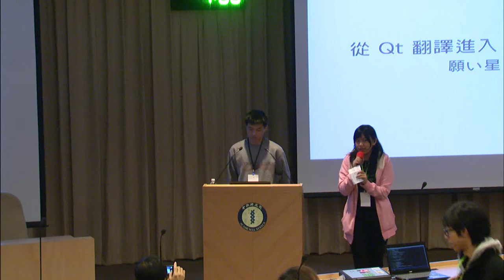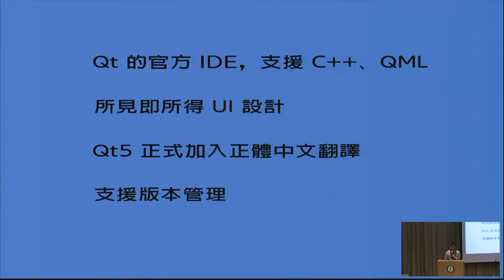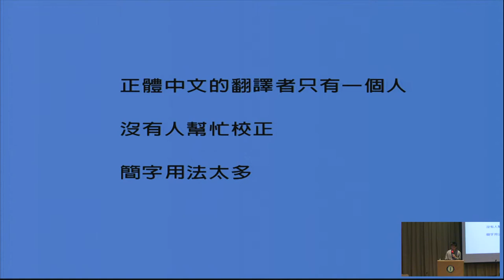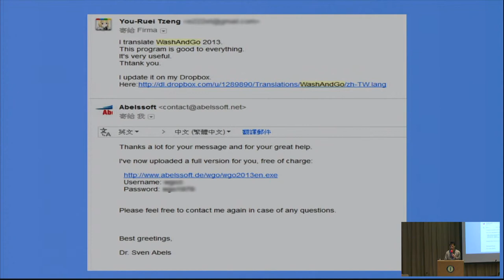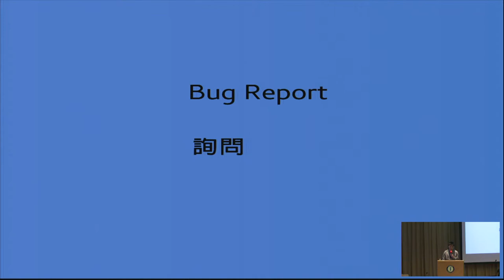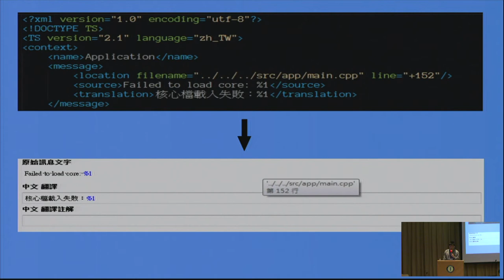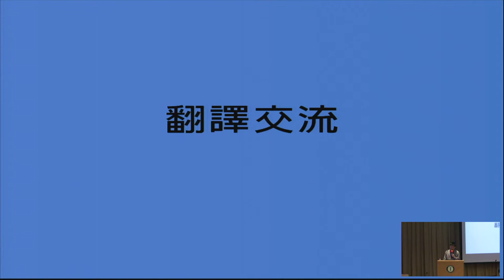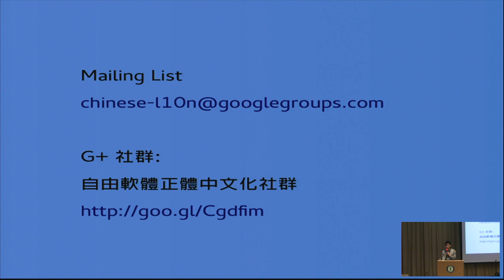[SITCON 2014] 從 Qt 翻譯進入 OSS 翻譯 - 願い星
很多學生對於技術很感興趣卻都沒有參與 open source，原因不外乎覺得能力不足，或是不知道怎麼幫忙。沒錯！翻譯就是你能幫忙的地方，一個開源的專案永遠都缺乏人手來幫忙翻譯，大家一起來幫忙翻譯，不僅訓練英文能力，還可以幫助軟體降低門檻讓更多人使用。